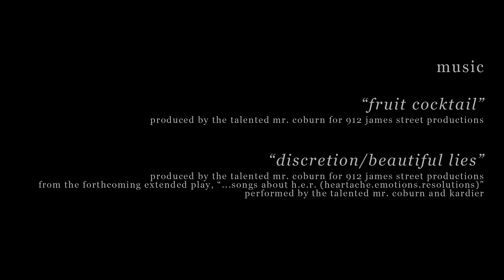Discretion/Beautiful Lies (Official Music Video/Film Short)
...the third and final installment in the preludes for the forthcoming long form music video, THE LIFE. (i.e. see MODELS and RIDE below)

"Discretion/Beautiful Lies"

starring:

amber nicole
kardier (koolkard)
fefe lester
cymande coburn
ryan persad
paula michelle

directed by:
cymande coburn and kardier for 912 james street productions

"discretion/beautiful lies"
produced by the talented mr. coburn for 912 james street productions
from the forthcoming extended play, "...songs about h.e.r. (heartache.emotions.resolutions)"
performed by the talented mr. coburn and kardier